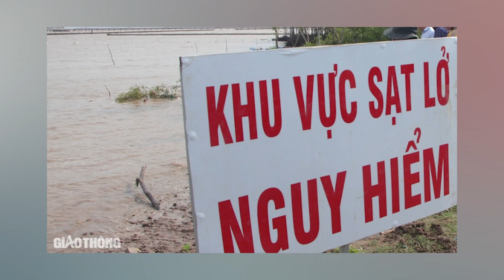Thủy điện Thác Bà xả lũ, 79 nhà dân và xưởng gỗ bị ngập lụt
Báo Giao thông | Tính đến sáng nay, có 49 nhà dân và 30 xưởng sản xuất ở huyện Yên Bình bị ngập úng sau khi hồ thủy điện Thác Bà, Yên Bái xả lũ.

- Địa chỉ tòa soạn: Số 2, Nguyễn Công Hoan, Ba Đình, Hà Nội